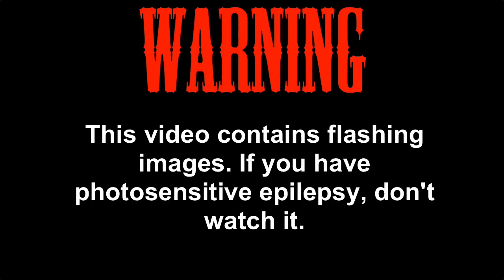PELVIC THRUST (feat. Markiplier) [YouTube Poop Remix #2]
OH MY GOD, this took a looooooong time to make! :O
Hope ya'll like it!.. and share it if you don't mind! :)

check this shit out: "f**king sounds up [playthrough]"